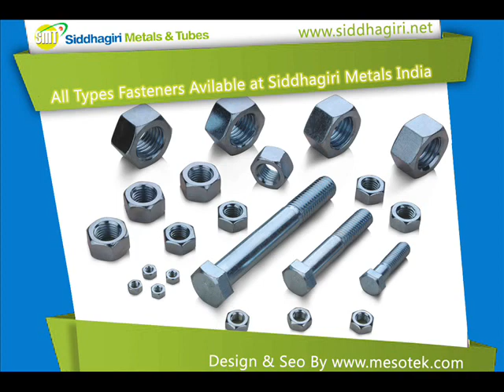Bolts Nuts Washer Screws DIN Threaded ANSI Fasteners ASTM Fasteners BS Fasteners Weight Tables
Threaded Bolts Nuts DIN Fasteners ANSI Fasteners ASTM Fasteners BS Fasteners DIN Specification Fasteners, Weight Tables

our alloy and metal fasteners conform to the international quality standards such as DIN, ANSI, ASTM, BS, etc. We also extend custom production of fasteners in bulk according to the customers' samples or drawings.

RANGE: M10 TO M100 , LENGTH UPTO 5 METERS

WASHER
PLAIN WASHER , PLAIN BIG & SMALL OD WASHER , SPRING LOCK WASHER , SPRING WASHER HEAVY DUTY , TOOTH WASHER , STAR WASHER , TAB WASHER WITH ONE & TWO TAB .

NUTS
HEXAGON NUTS , HEXAGON COUPLING NUTS , HEXAGON THIN NUT , SQUARE NUT , HEXAGON CASTLE NUTS , SELF LOCKING NUT , HEXAGON DOMED CAP NUTS.

OTHER
THREADED ROD, AS PER DRAWING AND CUSTOMERS SPEC.

COATING
HOT DIPPED GALVANIZING
PHOSPHATE
TEFLON
XYLON
ZINC
CADMIUM

Siddhagiri Metals and Tubes
161/163, Dr. M.G. Mehitura Marg,
3rd Kumharwada Mumbai,
Maharashtra-400 004 (India)